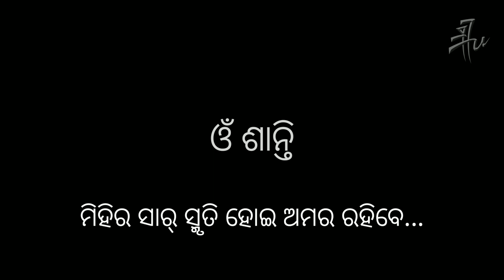Shradhanjali ll Mihir Das Sir ll ସ୍ମୃତି ରେ ମିହିର ସାର୍ ଙ୍କୁ ଶ୍ରଦ୍ଧାଞ୍ଜଳୀ ପାଇଁ ଛୋଟ ପ୍ରୟାସ ।🌷🌷🙏🙏